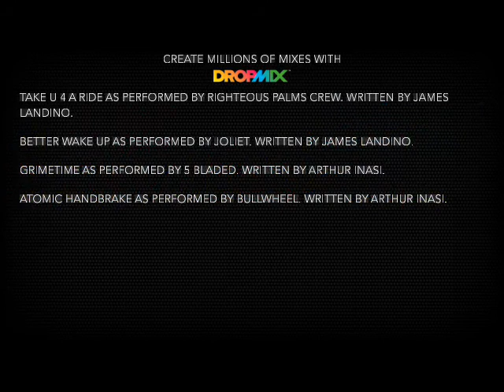Dropmix #84 You Better WAKE THE F UP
So, this Bomb playlist pack was a solid investment, because Better Wake Up has an amazing blue. James Landino, you've done it again.

It also fits right in alongside Arthur Inasi's incredibly weird stuff, which is evident here :)